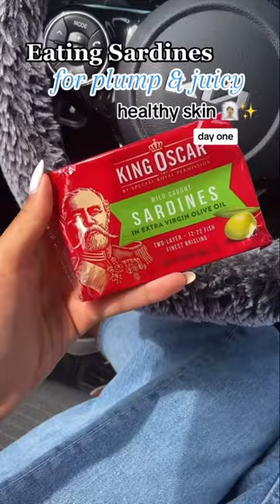the things i do in the name of clear skin… 🥲🐠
Hi, my name is Pamyla! I’m a New York licensed esthetician and acne specialist.

✨ For help building a custom skin care routine to address your skin concerns at home, book a virtual skin session with me on my website!

These are the sardines in a pack on Amazon
Individual sardines from Target